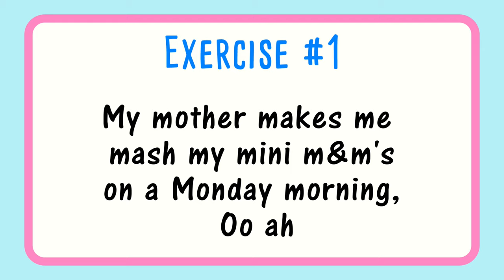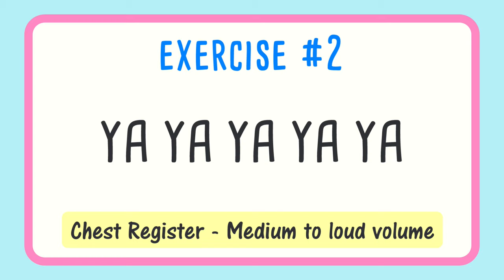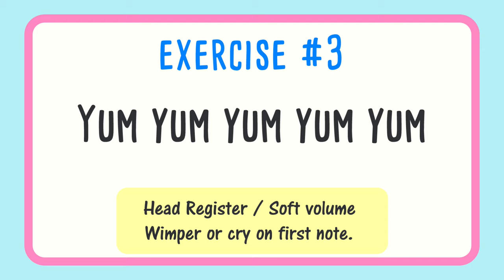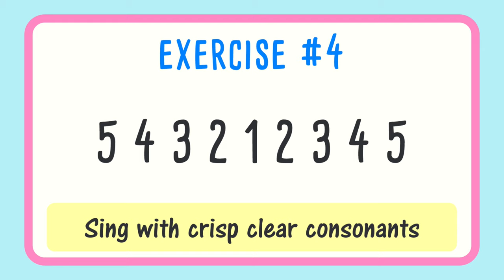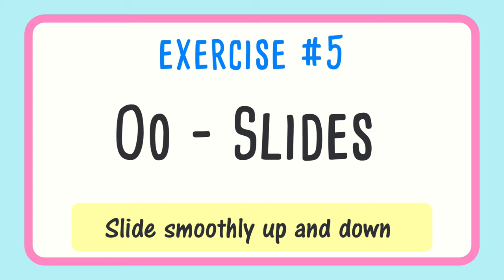5 Minute Vocal Warm Up for Beginner Singers | Fun For All Ages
Most popular 5 minute vocal warm ups and exercises for all ages. Fun singing exercises suitable for beginner singers with a limited vocal range of A3 to E5. Men may sing down the octave.

0:00  Intro
0:04  My Mother Makes Me Mash
0:49  Ya Ya - 3 note scale - Chest Register
1:33  Yum Yum - Head Register
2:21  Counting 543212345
3:18  Oo - Fifth Slides
4:19  Bumble Bee - Easier version

*Get over 130 vocal exercises (valued at $100 AUD) for just $39.50 AUD today!*